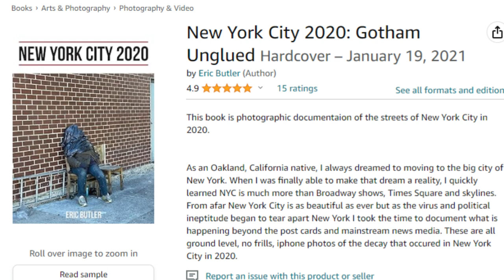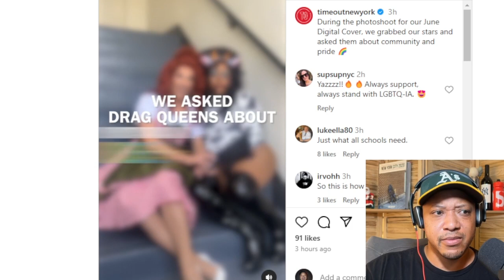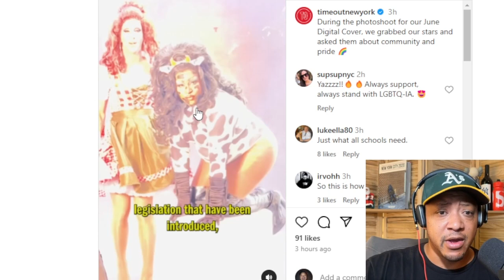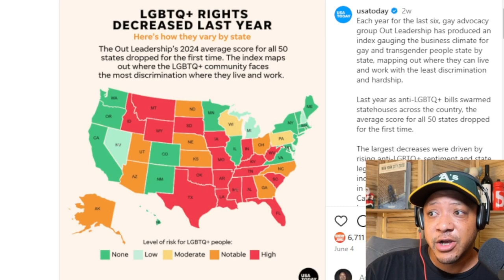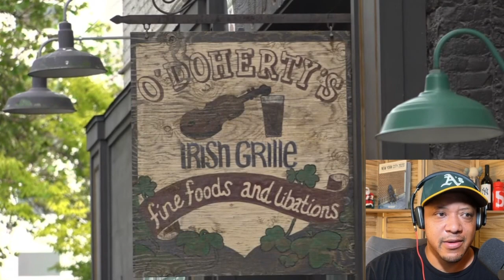Pride Cows Call for Chaos!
teenagers face felonies

My Book:
New York City 2020: New York City 2020: Gotham Unglued